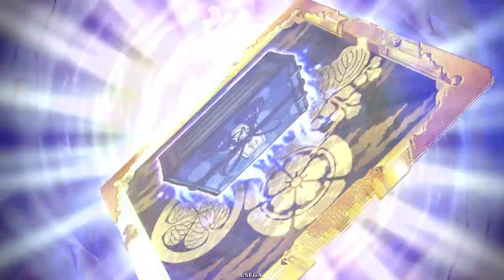【英傑大戦】vs玄4直江孫市 #28【戦祭り】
英傑大戦　戦祭り　織田軍
SR武田信玄　ER山県昌景　SR馬場信春

武力こそ正義。

▼経歴
三国志大戦2　三国志大戦3　三国志大戦4(ごくわずか)
(魏武→求心→求心)
戦国大戦シリーズ(武田→真田)